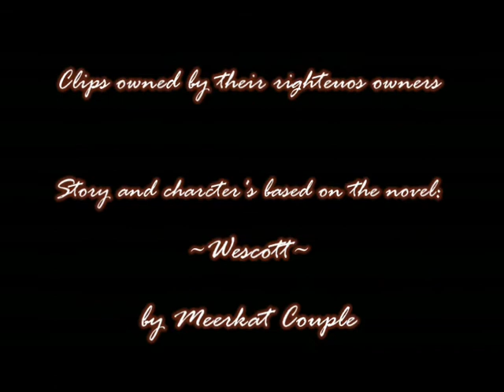Wescott-Tale_1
It's about Emely's and Daniel's Story, two of my Characters from the series 'Wescott'. The two fall in love working together on a Mission for the Talamadre. (A Organisation dealing with supernatural and mostly evil phenomenons) The beginning is about Daniel, who suffers cause' he looses his love (Emely). And he begins to tell us what did happen. He tell's about all the things they have been through together. Good moment's, hard and dangerous moment's. Then we get to see how Emely get killed and died. After this scene the Video ends like the beginning has started. Daniel, alone ins his flat, missing her so much. Starring Emely: Shannen Doherty; Daniel: Daniel Craig